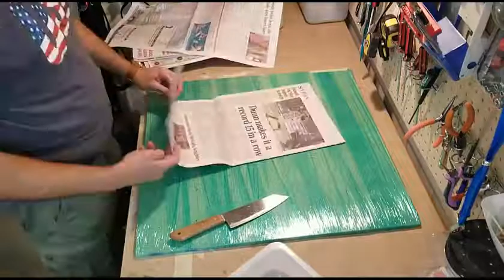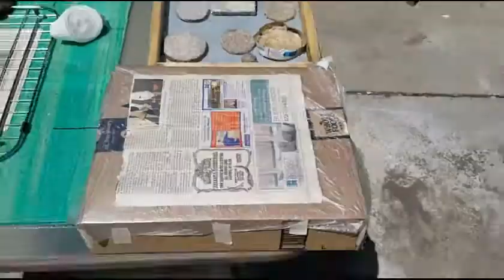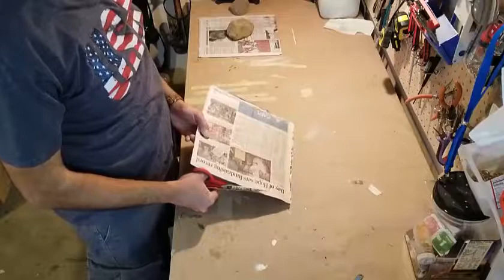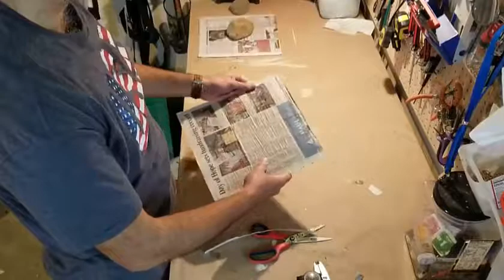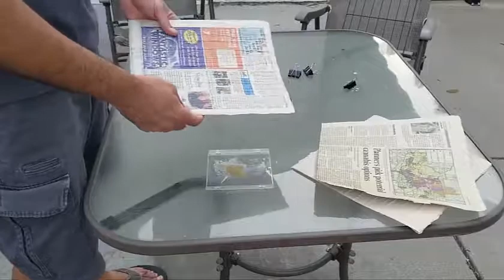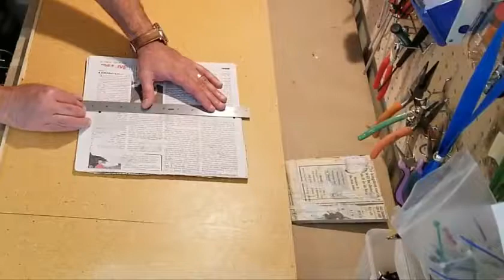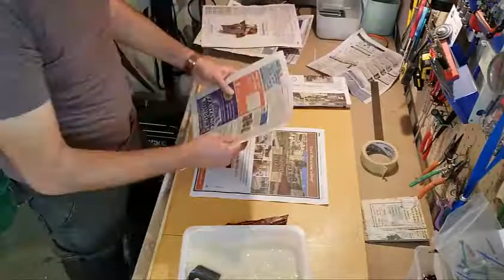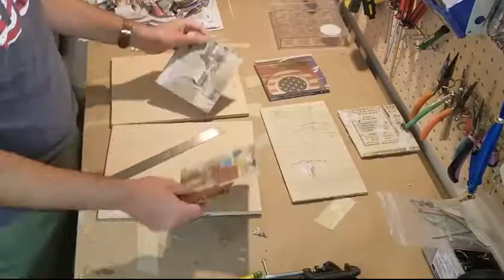Homemade Plywood with Recycled Paper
I use a very inexpensive, low-tech, easy and environmentally friendly method for making very high-quality plyboards from newspaper sheets.

This method is easily scalable and can be used for making large plyboards.